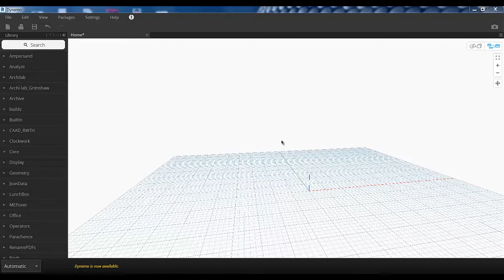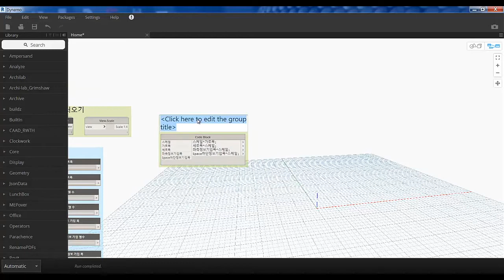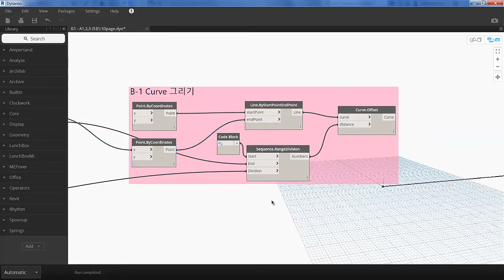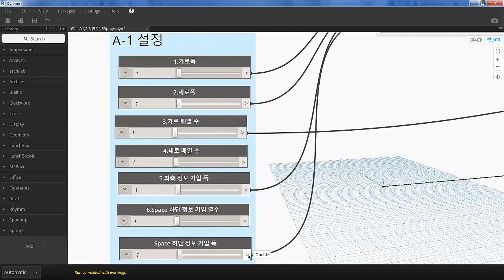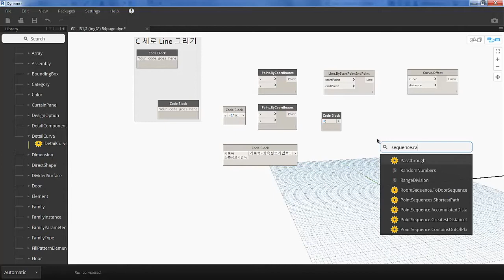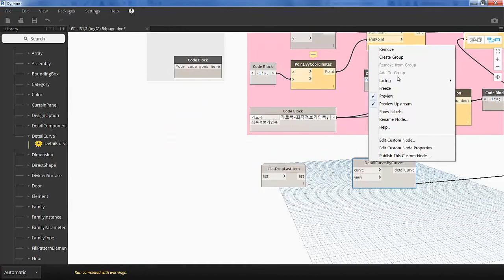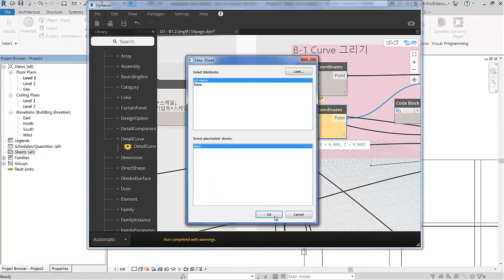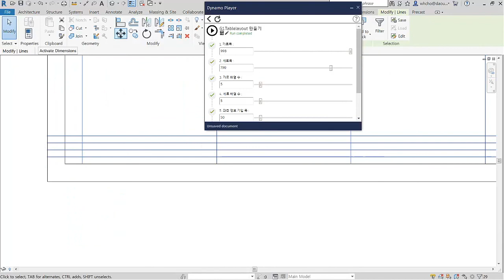[Autodesk BIM Guidebook2 Dynamo] G1 Table Layout 따라하기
Autodesk BIM Guidebook2_Dynamo Part1